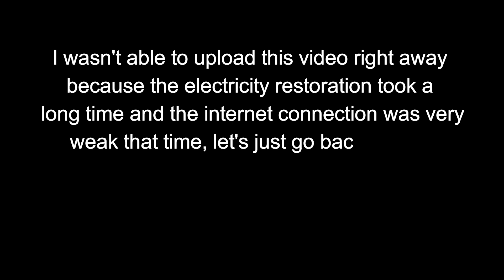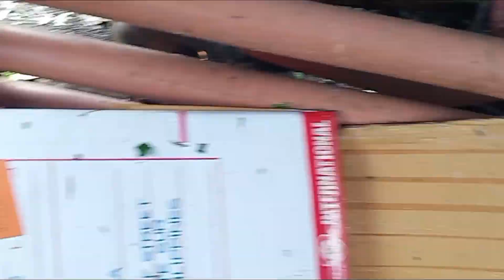SUPER TYPHOON ROLLY | Ang Pagbabalik Tanaw (November 1, 2020)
Balikan natin ang naging ganap nakaraang taon November 1, 2020. Hindi ko naupload agad kasi walang kuryente pakatapos manalasa ang Super Typhoon Rolly, kaya hindi tayo makapag edit. Unstable din ang internet connection, hirap magupload after matapos mag edit.    Hanggang nakalimutan ng iupload Hahahaha!

j